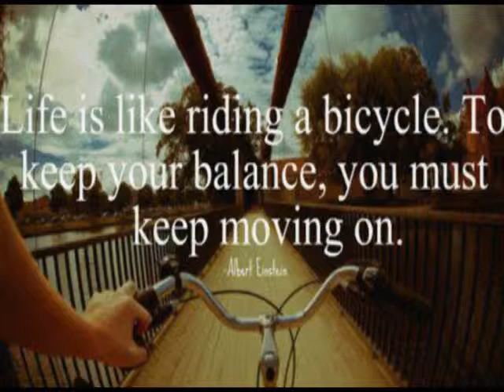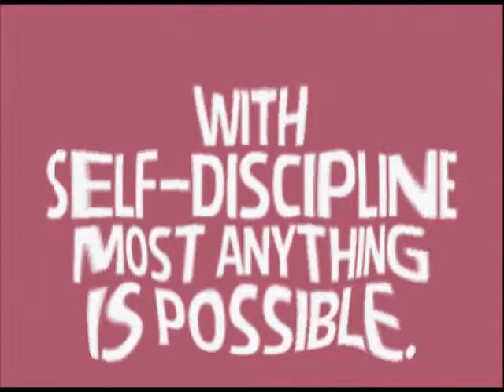Yuva Spandana-2013- Kalenagrahara Presentation.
This is a short video, of the cultural program which bagged first place, in YUVA SPANDANA-2013, held in Hebbagodi.